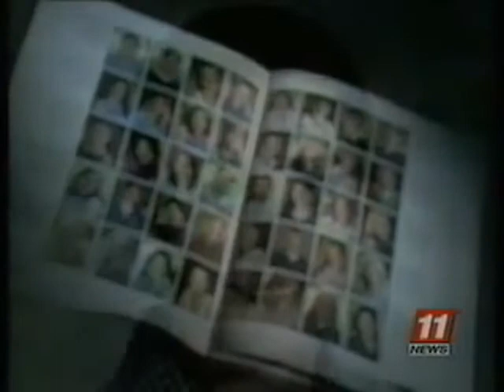Ten Commandments: Do Not Murder (Anger)